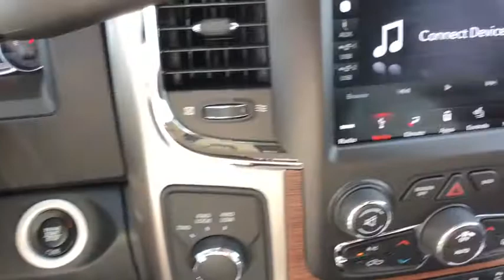2018 Ram 2500 Ventura, Oxnard, San Fernando Valley, Santa Barbara, Simi Valley, CA E1192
Bright White Clearcoat New 2018 Ram 2500 available in Ventura, California at

Crown Dodge
6300 King Drive

Price includes: $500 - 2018 Conquest Lease to Retail/Lease 38CJA1. Exp. 01/31/2019, $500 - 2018 MY Military Program 39CJB. Exp. 01/31/2019, $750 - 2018 RAM HD Diesel Bonus Cash 39CJJ. Exp. 01/31/2019, $1,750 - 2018 Retail Consumer Cash 71CJ1. Exp. 01/31/2019